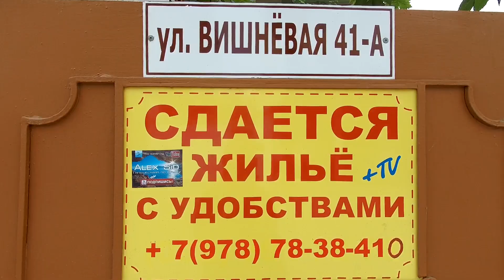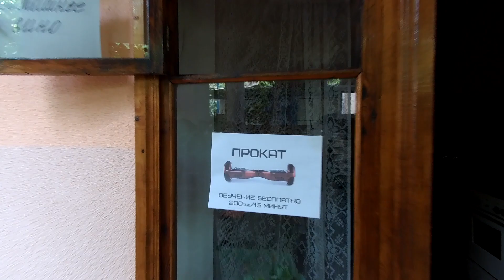Крым 2018 / ЦЕНЫ НА ОТДЫХ / Солнечногорское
Забронировать номер там где отдыхаем мы или по номеру телефона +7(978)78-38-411 Вера Семёновна и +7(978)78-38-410 Наталья